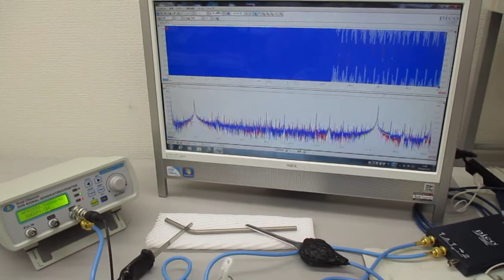超音波プローブの発振制御による表面検査技術 ultrasonic-labo